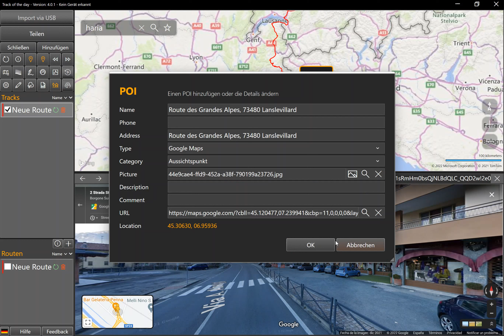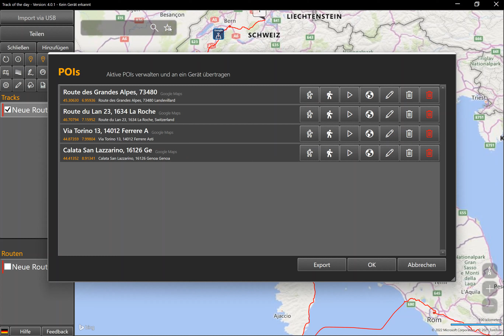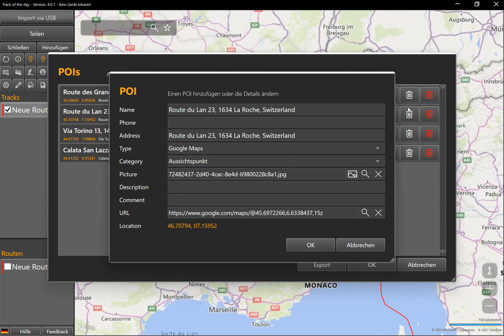Track of the day - Routing Tests - Surface Pro 6 - Touch & Pen